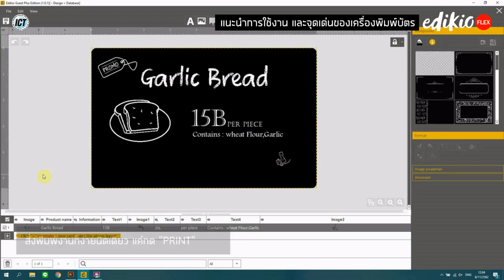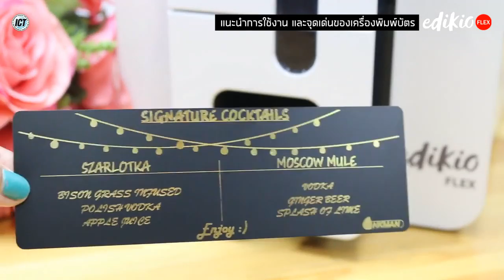เครื่องพิมพ์บัตร และการ์ด รุ่น EDIKIO FLEX สีพิเศษ พิมพ์สีขาว สีเงิน สีทอง จะไม่เป็นอุปสรรคอีกต่อไป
เครื่องพิมพ์บัตร และการ์ด รุ่น EDIKIO FLEX สีพิเศษ การพิมพ์สีขาว สีเงิน สีทอง จะไม่เป็นอุปสรรคอีกต่อไป ด้วยระบบหมึก Ribbon สีพิเศษต่างๆ  BY MICROINK